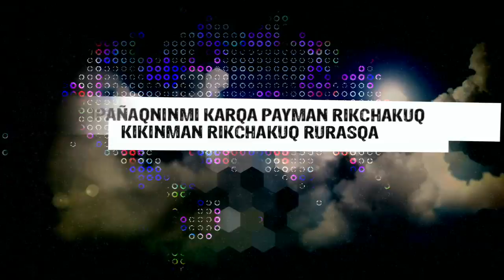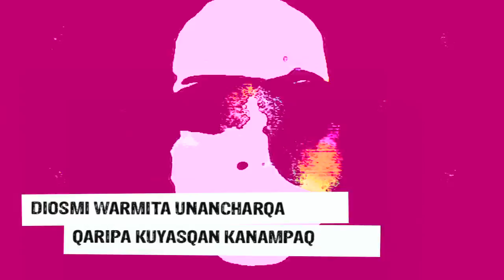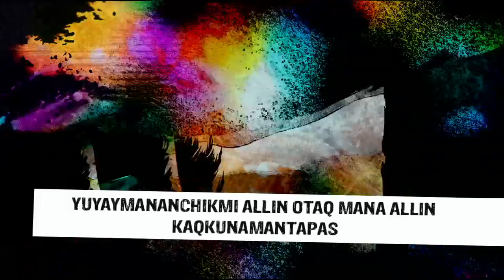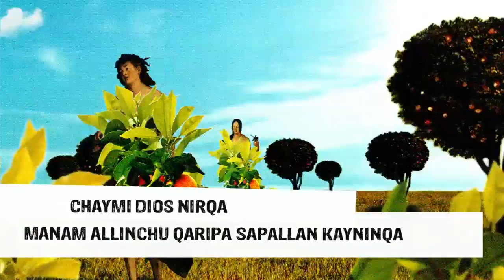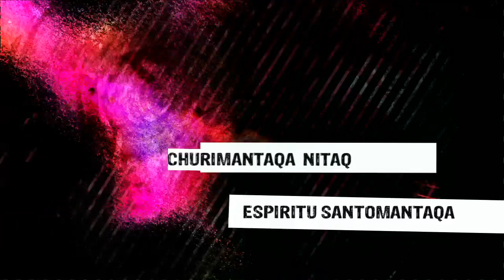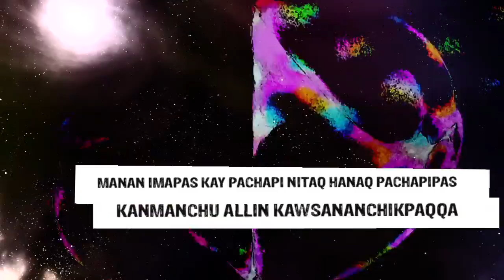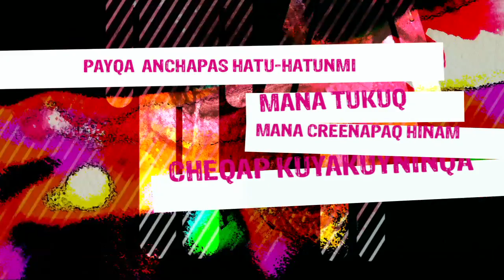02 Creation of Man Quechua